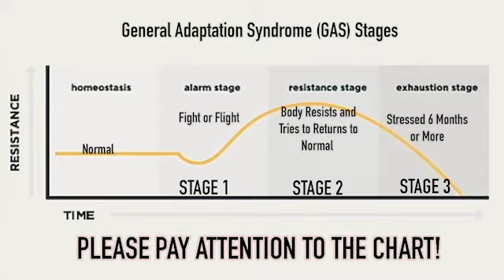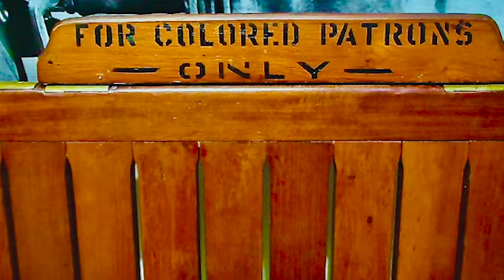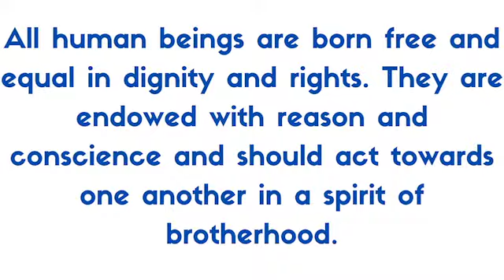Microaggressions at South Coast Winery, Temecula California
IIn this video, you'll get a glimpse of what micro-aggression looks like. The event that I talk about in this video took place in May 2021. I had sought out South Coast Winery, Temecula California to recover from COVID-induced stress. What.A.Mistake.

Janiece is an attorney, author and human rights educator who has produced continuing legal education programs for attorneys worldwide.   In addition, It’s been a half-century since she first began working with children, and developed The SICA Method from her experiences as an educator, a lawyer and a civic leader. 7-12 year-olds are at a critical point in their development. During these years, they learn to feel competent or inferior. In the meantime, these years provide a window of opportunity for parents to positively influence their children’s sense of identity, self-esteem and individuality before peer pressure kicks in at full throttle. Janiece looks forward to helping you give your children every advantage for becoming successful adults.  Consider purchasing an online course or other item from the Successful Children franchise.

Microaggressions at South Coast Winery Temecula California,Microaggressions,South Coast Winery,Temecula California,temecula wine country,south coast winery resort & spa,southcoast winery,south coast resort,how to deal with microaggressions,microaggressions examples,microaggressions in everyday life,microaggressions definition,microaggressions in everyday life examples,microaggressions video,how to explain microaggressions,how microaggressions are like mosquito bites

MUSIC
Fashion Modern Hip Hop by NeoCortex @ AudioJungle

"How we live our lives determine what contributions we make to this world.© "  janiece